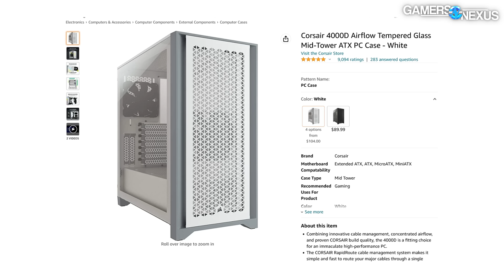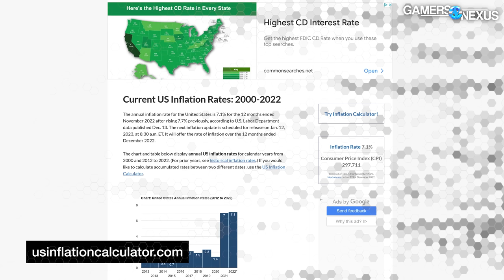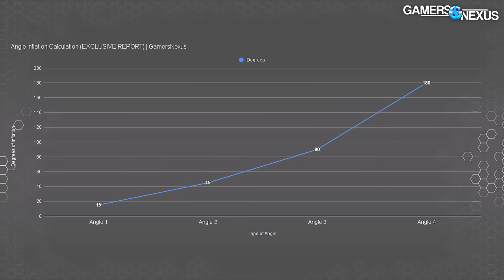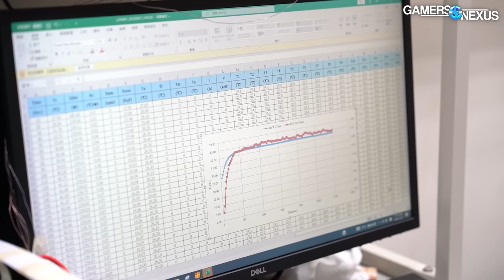“RIP Corsair” - Hyte Tries to Take Down #1 Case Manufacturer (Y40 & Ultra Thick AIO)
Hyte told us it's going to "RIP Corsair's" best-selling cases on Amazon in 2023, and aims to supplant them with its upcoming Hyte Y40 case and its existing Hyte Y60. The company is also working on a gargantuan all-in-one liquid cooler whose primary marketing point is that it won't even be compatible with most cases. The cooler exceeds 80mm when adding-in the fan thickness, making it the fattest AIO we're aware of. 2023 will be a make-or-break year for Hyte. It's already had one major success with the Y60 case, but one major success doesn't prove a brand. They have to show that they're here to stay and not a one-hit-wonder. When we flew out to Taiwan, we visited Hyte's headquarters to look at their prototypes for Hyte's 2023 lineup of gaming PC cases, liquid coolers, and more. And yes, they actually did say they're going to RIP Corsair.

TIMESTAMPS

00:00 - Competing with Corsair
02:58 - Profiling Hyte
03:55 - Hyte "Y4D"
14:13 - The Fattest AIO We've Ever Seen
19:00 - Fat Fans
21:00 - Recap

FIELD REPORT ETHICS

When GamersNexus travels for show coverage, company coverage, or industry events, GamersNexus pays for all its own flights, hotels, meals, cars, and other trip-related expenses.

Host, Writing: Steve Burke
Camera Work: Andrew Coleman
Camera Work: Mike Gaglione
Video Editing: Vitalii Makhnovets